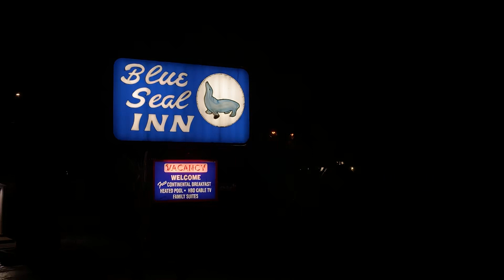【TENBOX channel 126】今日のMOTEL in Pismo Beach